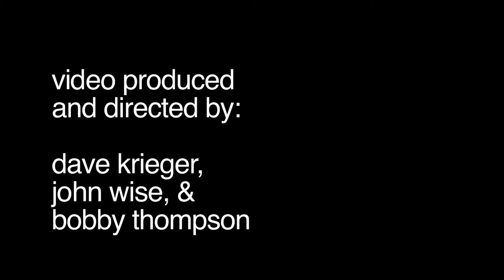Mosaic Singers in Concert 5 min